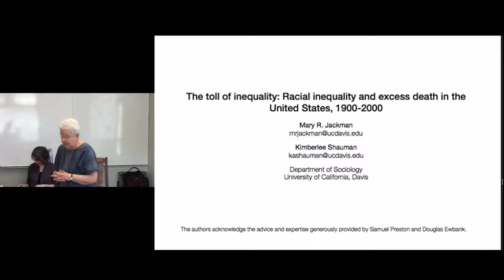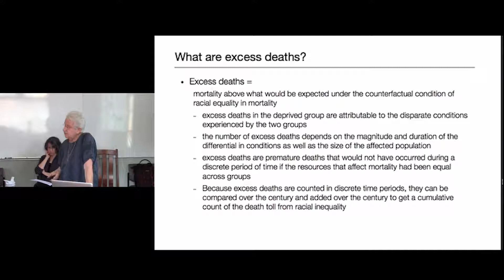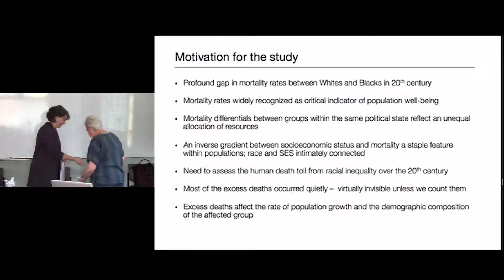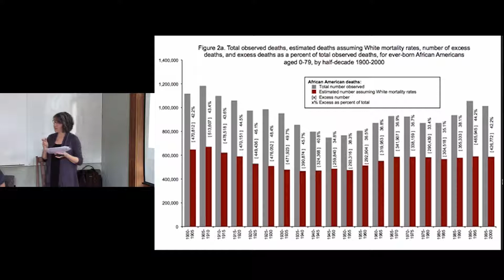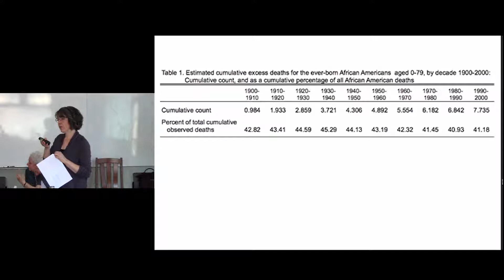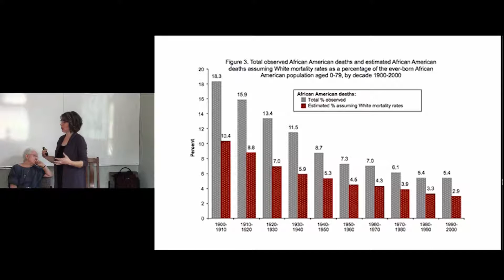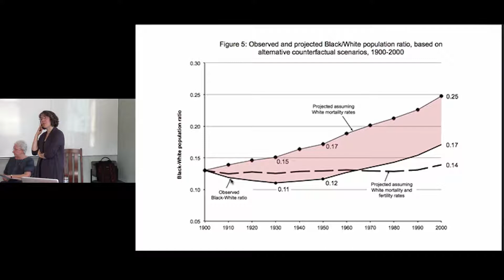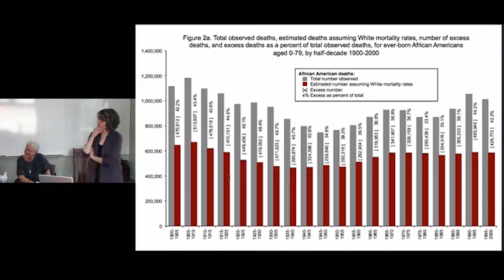Mary R. Jackman and Kimberlee Shauman, Demography Department Brown Bag Talk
The toll of inequality: Racial inequality and excess death in the United States, 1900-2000